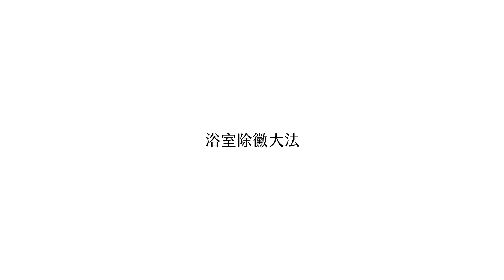《譚敦慈、陳之穎帶你安心過生活》：居家安心清潔守則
沒有不能吃的食物，沒有不能用的東西，
只要方式正確，人人都能安心過生活！

民眾最信賴的安心指標譚敦慈，與安心主廚陳之穎，
從食‧衣‧住下手，讓你輕鬆從日常全面守護家人健康！

生活中潛藏著許多致病因子，除了大家關心的食安問題，
還有更多被忽略的細節，像是家中伴隨濕熱氣候而來的黴菌塵蟎、
新衣或乾洗後可能殘留的化學物質⋯⋯
聽起來環境中處處是危機，就連待在家裡都不安全。

跟著夫婿林杰樑醫師投入毒物研究數十年的譚敦慈，
不但具有醫學與毒物研究背景，更以身為多年主婦的經驗分享，
如何以最簡單易行的方式，從食、衣、住，全方位打造安心生活！

此次，譚敦慈更和堅持「美味料理的根本是健康」的陳之穎主廚合作，
兩人具有相同理念──健康+簡單，一起將安心飲食的層次再往上，
從選購安心好用的廚房用品開始、到採購安心食材，再到動手做料理，主廚更用多年料理專業，教你簡單就能結合健康與美味的方式！

千萬別讓「健康」變成壓力，
沒有什麼是絕對不能吃、不能用的，
重點是懂得如何正確飲食、正確使用。

閱讀本書，就能知道「安心過生活」一點都不難，
只要一點點技巧，就能徹底守護家人的健康！